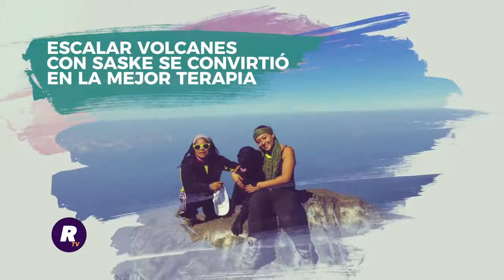Grecia y Saske juntas en la cima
Una tragedia convirtió a un perro en escalador de volcanes. Una inspiradora historia que te contamos en RelatoTV